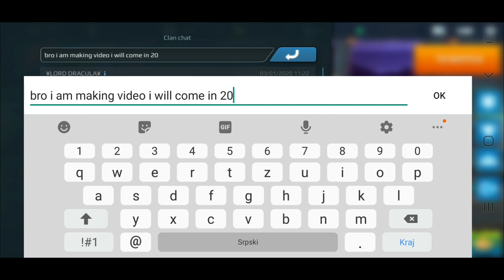War Robots | AO JUN + YANG LEE PILOT | Calamity vs Glacier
AO JUN + YANG LEE PILOT - Calamity vs Glacier
Check out these 2 builds and decide which one is better for you, i personaly prefer Calamity.

The Content Of This Video Is Not Suitable For Viewers Under 13 Years Of Age. Video Has Some Adult Language, Digital Purchase, Gambling Mechanics, Violence.

ZOXXX - L∑Ɠ∑ŇD CLAN WR  -